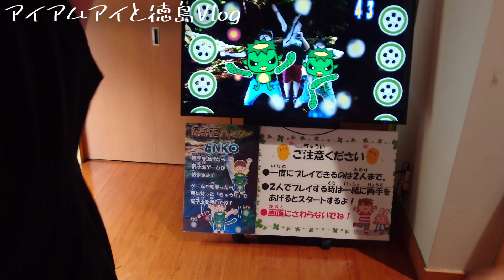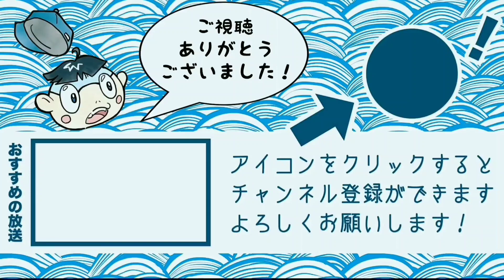徳島最高1泊2日旅のVlog【withアイアムアイ】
こやけんちゃんの親友！伝説の盛り上げ師のアイアムアイと徳島で1泊2日の最高旅行！

ひょうたん島クルーズ
アームレスリング日本チャンピオン
祖谷渓展望台
祖谷のかずら橋
妖怪屋敷

など色々盛りだくさん！！！！

【熱血！こやけん塾】

徳島県内外を問わず、毎週みんなでZoomお喋りをしたり、たまに集まって遊びに行ったりオンライン飲み会をしたり、ご時世に合わせた色んなイベントを企画したり…楽しいこと色々してます！新たな出会いの場になれば最高です！

koyaken_radio

BGM
魔王魂 様